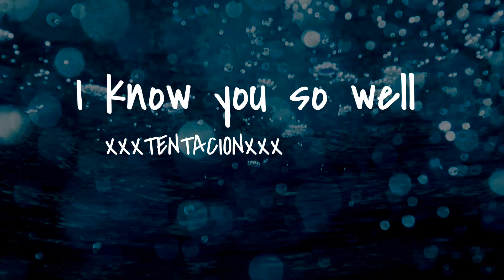Top 4 sad songs to listen to